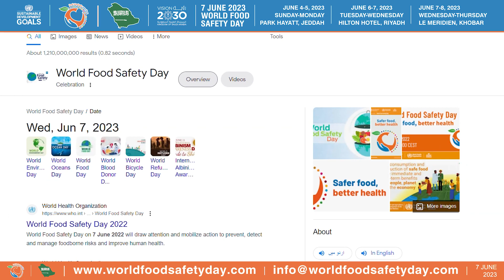Main Promo Video WFSD 2023